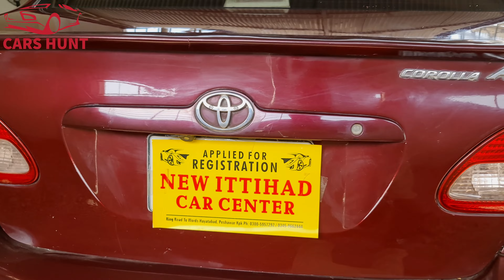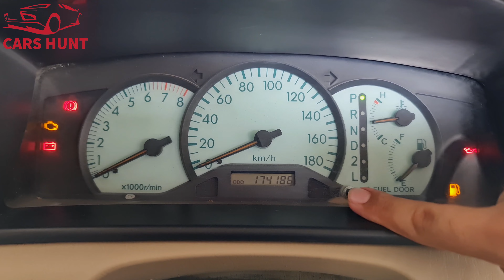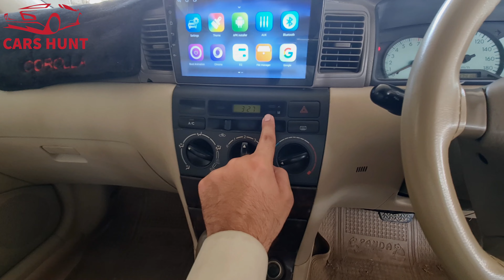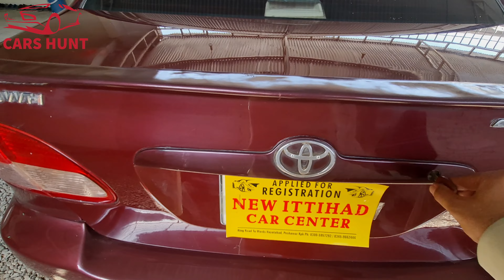Toyota Corolla E-120 Altis 1.8 VVTI | 1.8L 1ZZ-FE Auto | Super Luxurious | Most reliable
Toyota Corolla E-120 Altis 1.8 VVTI

In this video, we will be covering these points
1. toyota corolla 2005
2. toyota corolla 2005 modified
3. toyota corolla 2005 review
4. toyota corolla 2005 top speed
5. toyota corolla 2005 model
6. toyota corolla 2005 Interior modified
7. toyota corolla 2005 model price in pakistan
8. toyota corolla 2005 restoration
9. toyota corolla 2005 pov
10. toyota corolla 2005 model modified
11. toyota corolla 2005 fuel average
12. toyota corolla 2005 dashboard removal
13. toyota corolla 2005 fuel consumption
14. toyota corolla altis 2005
15. toyota corolla altis 2005 modified
16. toyota corolla altis 2005 review
17. toyota corolla altis 2005 model
18. toyota corolla altis 2005 manual
19. toyota corolla altis 2005 Interior
20. toyota corolla altis 1.6 2005

Thanks to New Ittihad Car Centre for giving us an opportunity to review Cars
Thank you so much, New Ittihad car centre 😘

Car can be seen at New Ittihad Car Centre Ring road Peshawar